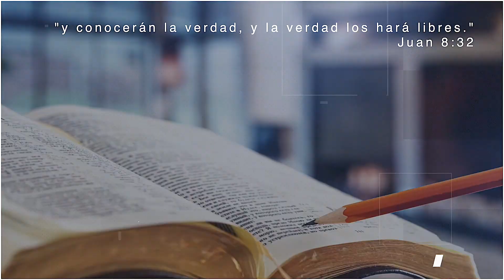ISRAEL EN EGIPTO - LECCIÓN 13 - Pr. Rubén Bullón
La Lección de Escuela Sabática es una guía de estudios para facilitar tu estudio diario  de la Biblia. A cada semana estudiamos parte del tema general del folleto. En este segundo trimestre es estudio será sobre el libro de Génesis.
Estoy seguro que este estudio bendecirá tu vida en gran manera.
Conéctate a mis medios sociales
Para acompañar la Iglesia de Hisndale
Grupo de Divulgación en Whatsapp - Todos los grupos reciben el mismo material:
Grupo 1
Conéctese con nuestros medios sociales

LICENSE CERTIFICATE: Envato Elements Item